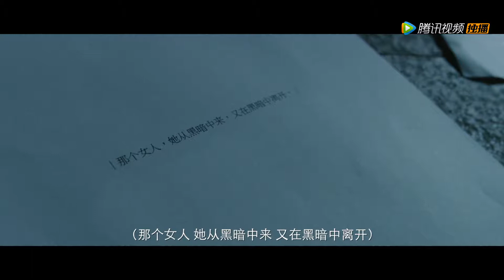《摩天大樓》2020最佳懸疑陸劇預定，懸疑愛好者不要錯過 | 摩天大樓 A Murderous Affair in Horizon Tower | 綜劇安利社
一場摩天大樓裏咖啡店的美女店長詭異死亡案，牽涉出來社區裏多種身份的嫌疑人：物業、中介、中產精英、小說家、白領，隨之表現出的是壹座大樓裏的善與惡，以及由此隱射的都市人間浮世繪。